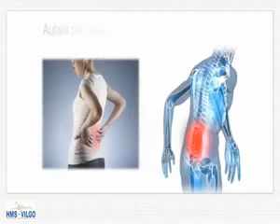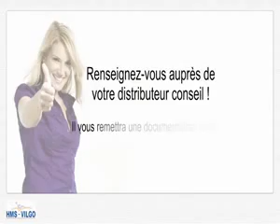Démonstration Lit médicalisé Eurodesign hms vilgo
Lit releveur à hauteur variable Eurodesign HMS VILGO

Lit médicalisé 1 personne disponible en plusieurs largeurs.

Soulage les efforts dorsaux
Aide au lever et au coucher
Lit releveur Eurodesign qui offre confort et bien-être.
Apporte une touche esthétique à votre chambre.
Il dispose de 3 plans réglables permettant d'adopter différentes positions de confort.
Il soulage les efforts dorsaux et aide au lever et au coucher.
Ce lit médical facilite le ménage avec ses patins.
La hauteur variable du lit permet de s'adapter à toutes les morphologies (petites et grandes personnes)
6 largeurs disponibles : 90, 100, 110, 120, 140, 160
6 coloris de bois pour l'encadrement